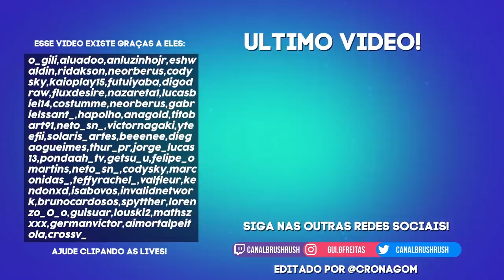CALDO DE CANA & ELDEN RING - PIORES momentos das LIVES!